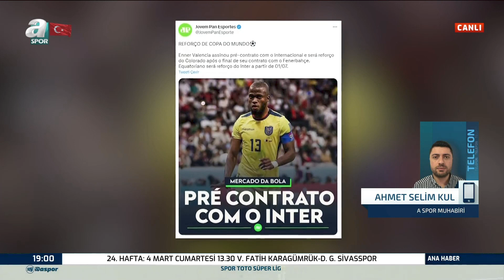Enner Valencia'nın Menajeri Gonzalo Vargas: "Brezilya'dan Hiçbir Kulüple Sözleşme İmzalamadık"